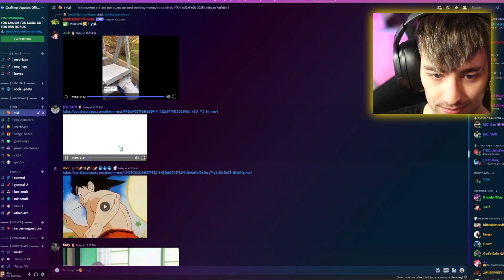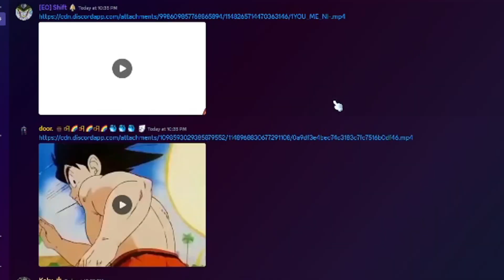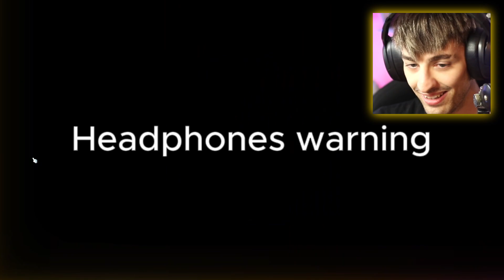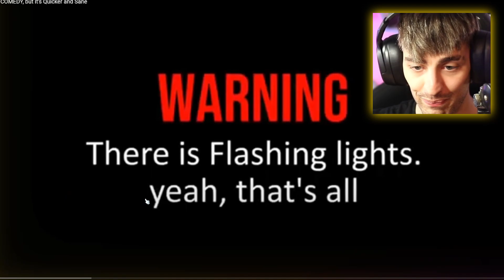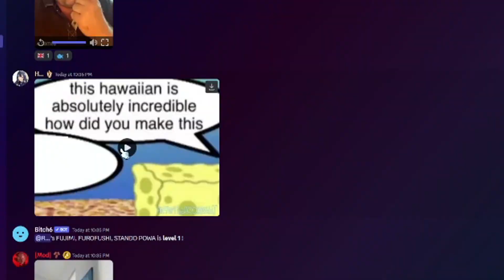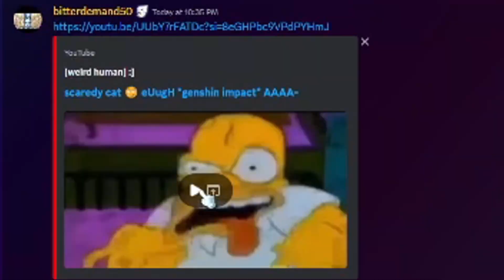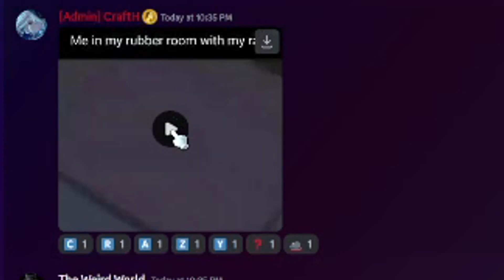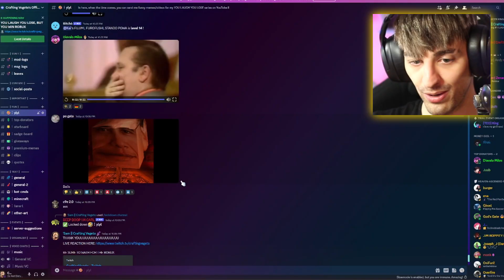IF I LAUGH, YOU WIN 100 ROBUX 🤑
👉 KART WARRIORS:
👍 FIND ME HERE:
📝 Need a network? Apply here!
Crafting Vegeto
BP 90037
66050 PERPIGNAN CEDEX
FRANCE